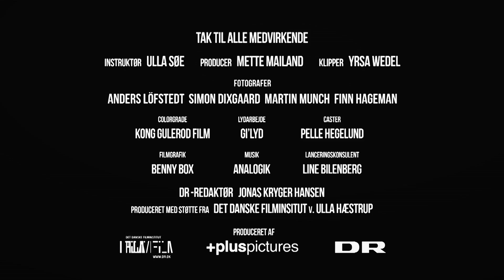Hassan elsker sine krøller (11) | Ultra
Hassan er 11 år og går i 4. klasse. Hans familie er muslimer og faster hvert år til ramadanen. Hassan har selv besluttet, at han vil faste fuldt ud til ramadanen i år. Se hvordan han klarer det i denne serie.